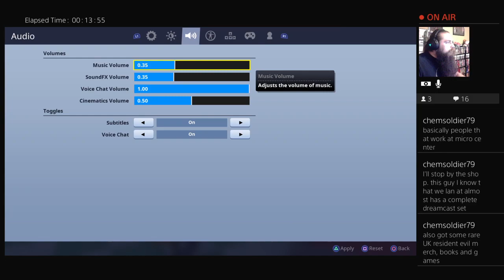Where dost thou droppeth?